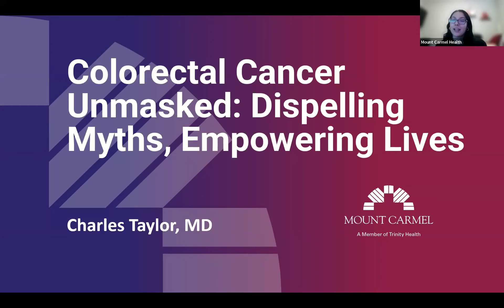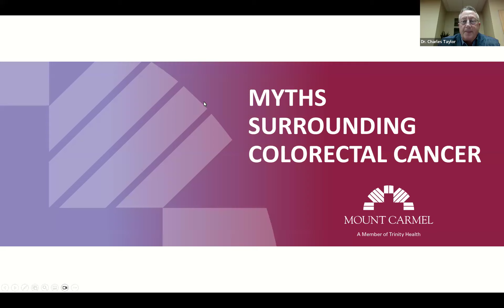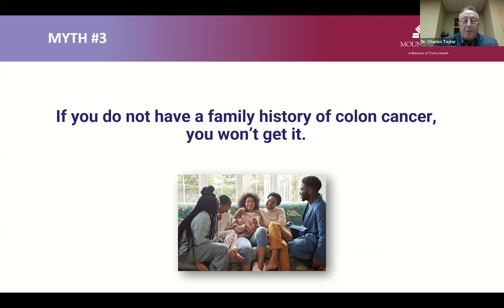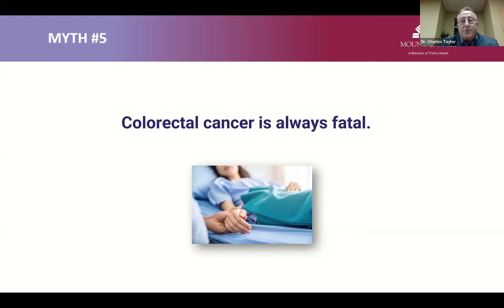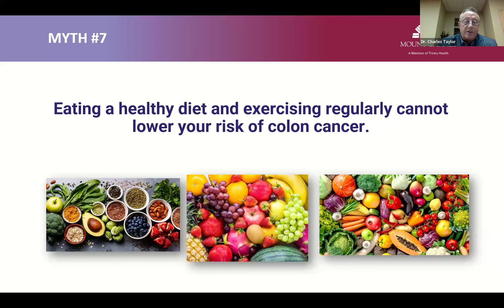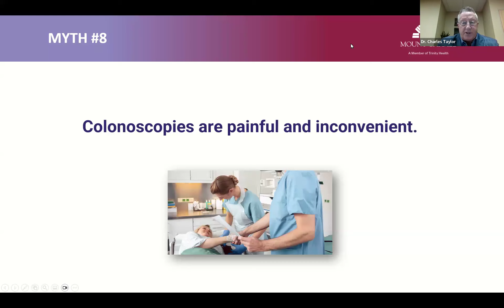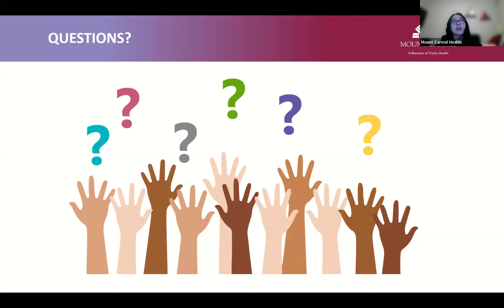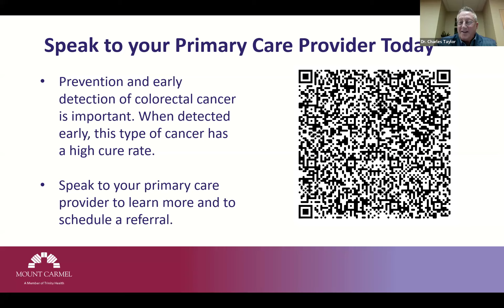Colorectal Cancer Unmasked: Dispelling Myths, Emplower Lives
Join Charles Taylor, MD to debunk colon cancer myths and understand the importance of routine screenings.